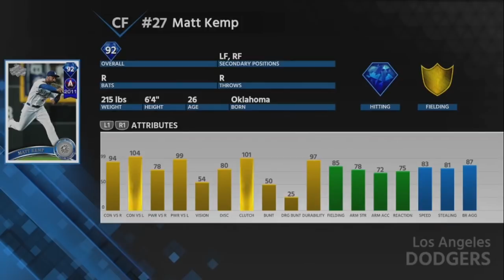CONQUEST EXTREME COMPLETED!!! MLB 18 DIAMOND DYNASTY